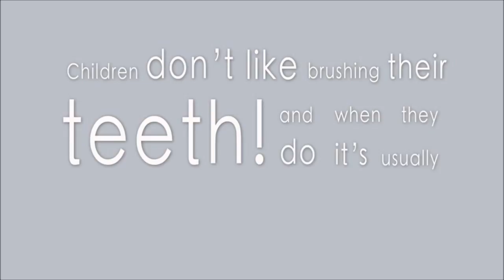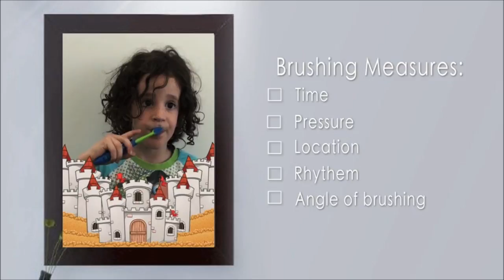Interactive Mirror - Teeth Castle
Teeth Castle By Interactive Mirror - Concept Video